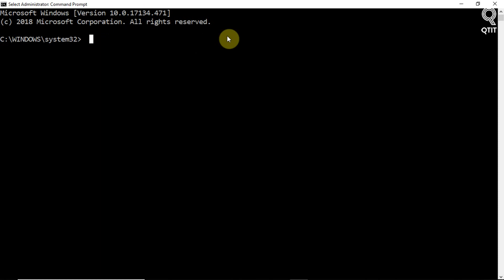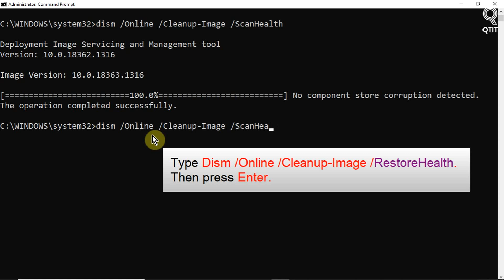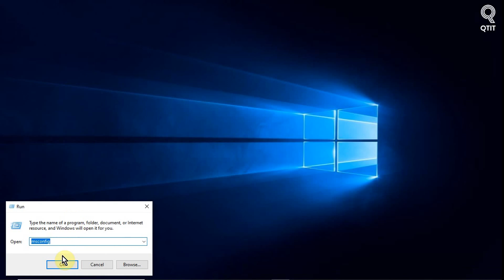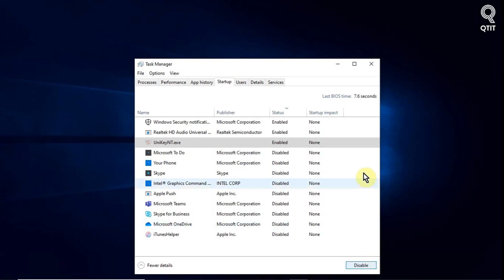How to fix Error Code 0xc0000142 - The application was unable to start correctly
Fixed Error Code The application was unable to start correctly (0xc0000142)

0xc0000142, Error 0xc0000142, Error Code 0xc0000142, The application was unable to start correctly,
the application was unable to start correctly 0xc0000142, 0xc0000142 office, 0xc0000142 windows 10, excel 0xc0000142,
this application was unable to start correctly 0xc0000142, unable to start correctly 0xc0000142, microsoft office 0xc0000142

👉 Introduction:
Error 0xc0000142 appears in the following 2 cases:
1. After running Windows update, log into your computer and an error appears with the following content:
"cmd.exe - Application Error. The application was unable to start correctly (0xc0000142). Click OK to close the application."
2. Open any file of Excel, Word in Office 2016. You receive a message with similar content.

👉 Detail guide article on QTitHow.com:
📂 Special solution help you fix Error 0xc0000142

How to fix Error Code 0xc0000142 as below:

Solution 1: Use SFC (System File Checker) (00:30)
Solution 2: Use the DISM program (00:54)
Solution 3: Launch Clean Boot in Windows (01:42)

Thanks for your watching our video